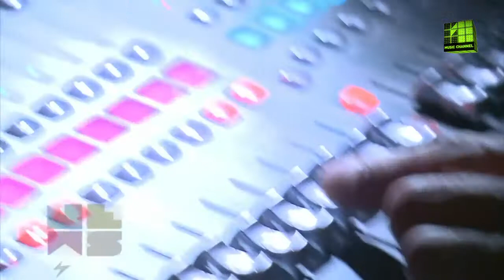NEWS: Budapest Riddim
A Budapest Riddim Band kezdeményezéséről beszélgettünk Ecküvel, Senával, Krsával és Mc Kemonnal.